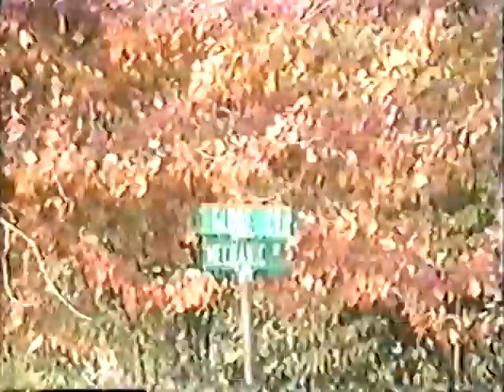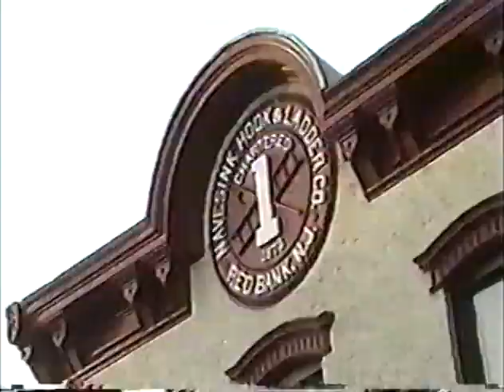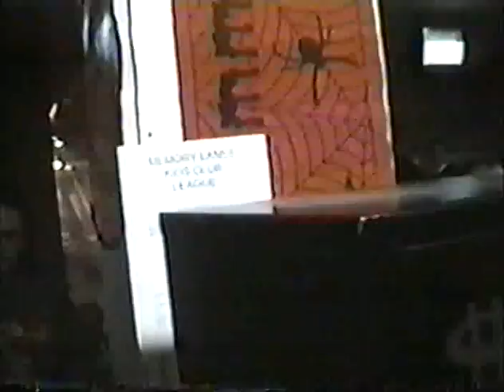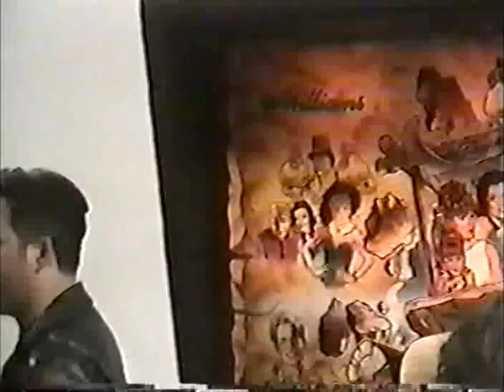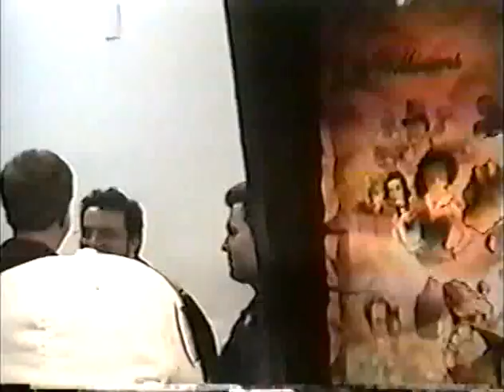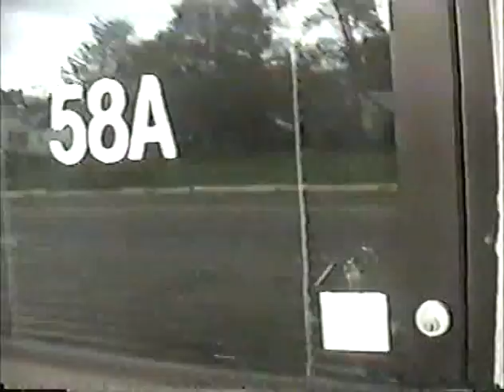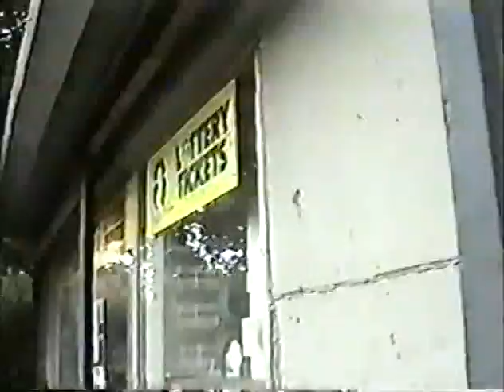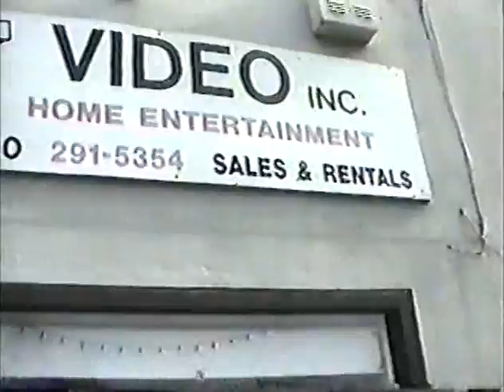Stash Bash 2 in Red Bank, NJ - Oct 25-26, 2003: Part 1